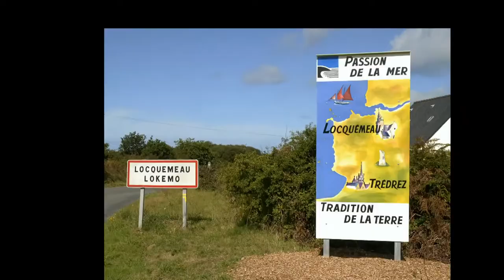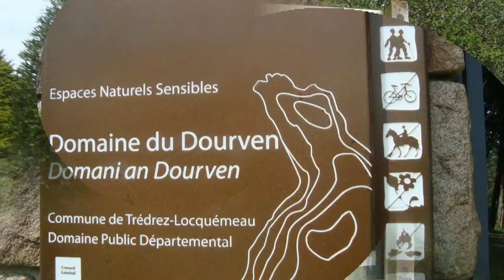LOKEMO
Locquémeau petit port de pêche dans les cotes d’Armor en BRETAGNE CLIP réalisé avec divers photos trouvé sur web et d'autres personnel .